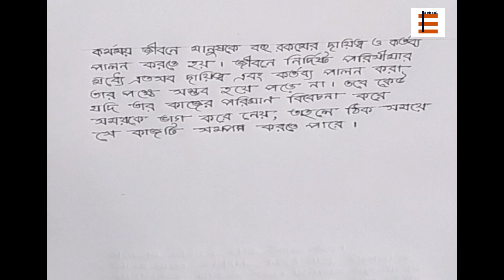Best Bangla Hater lekha │ Bangla Handwriting Practice.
Extra School.